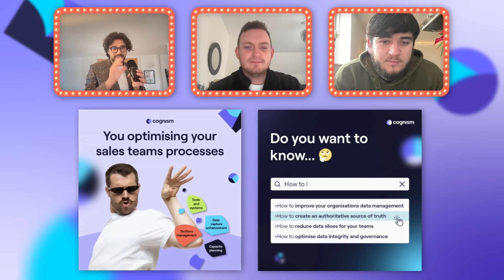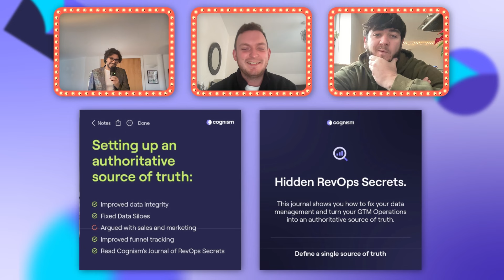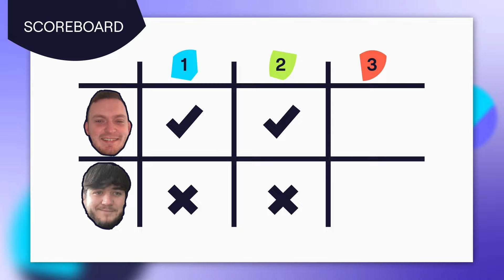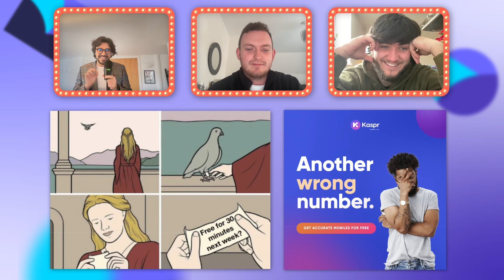Mastering LinkedIn Ads in 2024 | Play Your Ads Right Ep. 3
In Episode 3, join host Canberk Beker and special guests Harry Botton and Joe McLaughlin as they dive into the latest LinkedIn ad strategies that drive real results. Whether you're in sales, or marketing, this conversation is packed with actionable insights effective in 2024. Get insider tips on creating standout ads that grab attention and convert, along with common pitfalls to avoid. Tune in to boost your LinkedIn game!

About Cognism
We give you mobile phone numbers and B2B emails of people you want to do business with.